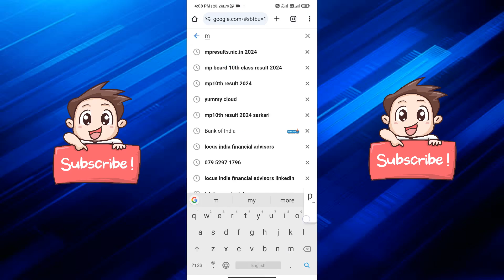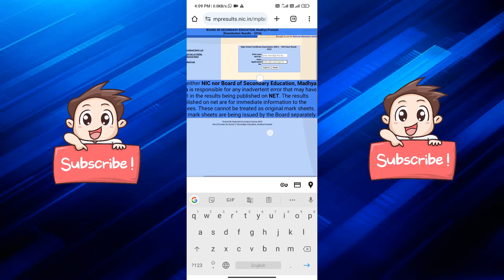mp board result 2024 live | mp board result 2024 kaise dekhen | MP Board 10th or 12th Class Result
MP Board 10th/12th Result 2024 Kaise Dekhe? | MP Board 10th, 12th Class Result 2024 LIVE | Mp Board रिजल्ट Download कहां से करें

चैनल को सपोर्ट 🙏🙏🙏 करने के लिए यह क्लिक करे

Description:
Excited to see your MP Board exam results for 2024? Look no further! In this helpful tutorial, we'll walk you through the simple process of accessing and checking your MP Board results online. Whether you're a student eagerly awaiting your scores or a parent supporting your child through this milestone, we've got all the information you need. From finding the official website to navigating the result portal and understanding your marks, we'll cover it all. Stay ahead of the curve and ensure you're prepared to view your results as soon as they're released. Don't miss out – watch now and get ready to celebrate your achievements!

12th result mp Board
12th result download mp
Board exam result download kaise karen
mobile se mp board 10th class result kaise dekhen
mobile se mp board 12th class result kaise dekhen 2024
how to download 12th class result 2024
exam result check kaise karen
ka result MP Board check kaise karen
Board 12th result checking
mpboard result checking
mp board result 2024 kab tak aayega
how to check mp board result
0th class result kaise dekhe

एमपी बोर्ड 2024 का रिजल्ट कैसे देखें